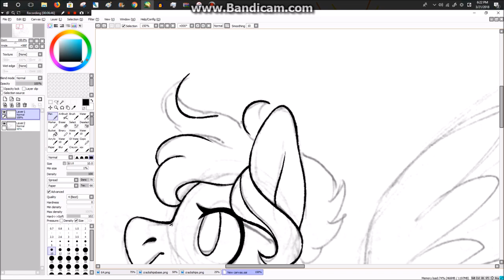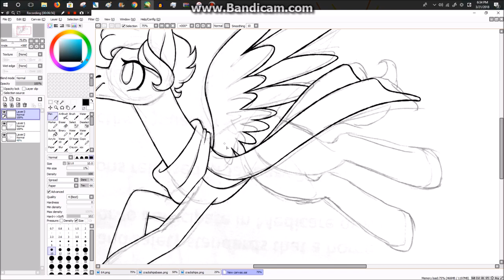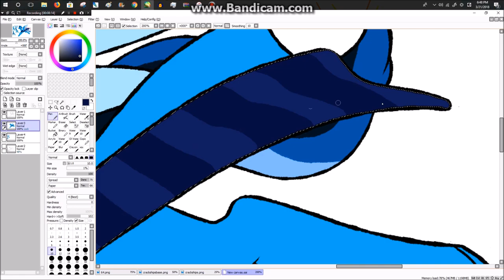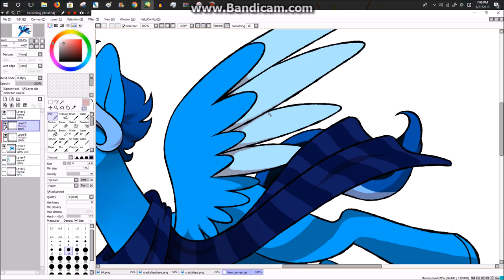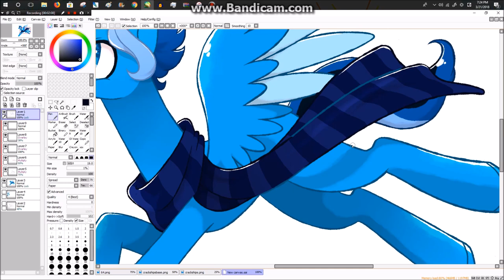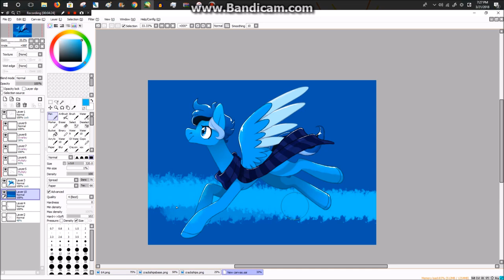commission for junetheicecat speedpaint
chugging along with commissions, im also trying to get a video up every day for at least a week so i can make up for my absence.

song:
MARKO POLO - stop your self control